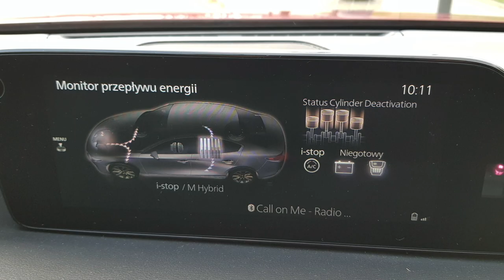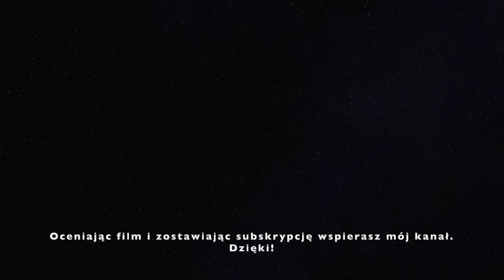MAZDA 3 SkyActive-G 2.0 TEST PL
Przed Wami najnowsza Mazda 3 z silnikiem SkyActive G 2.0 122KM i automatyczną skrzynią biegów, wersja HIKARI.
Nie jest to jednak standardowy test, a opinia użytkownika, ponieważ jeżdżę tym samochodem już pięć miesięcy. Miałem zatem dobrą okazję poznać jego zalety, a także wady.

Serdecznie zapraszam!

Miłego seansu.

oraz